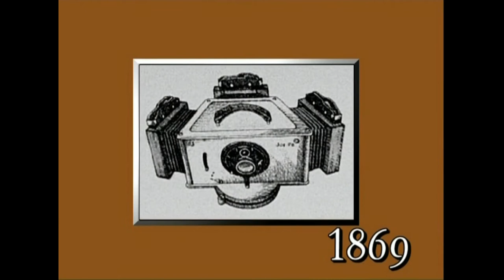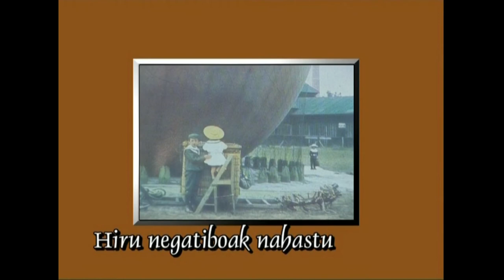AMU(8)-Koloretakoirudia.8.1. Atarikoa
Irakasmaila: DBH
Jakintzagaia: Plastika eta Ikus Hezkuntza
Azpigaia: Argazkilaritza, Mintaira Unibertsala.
Atala: Atalaren atarikoa.